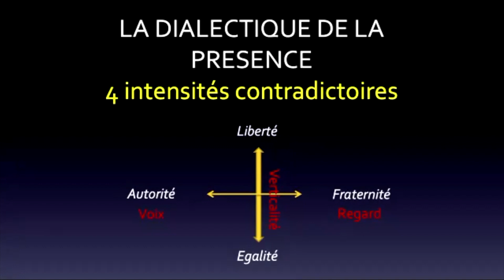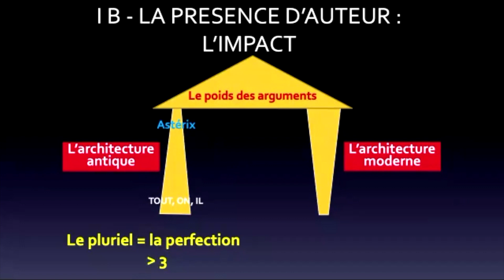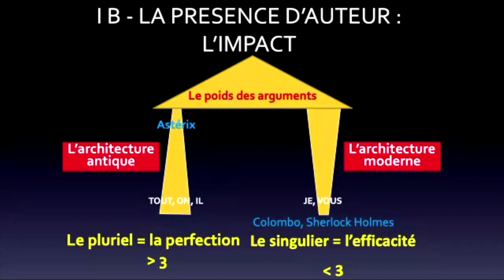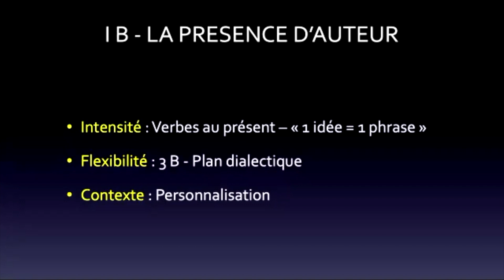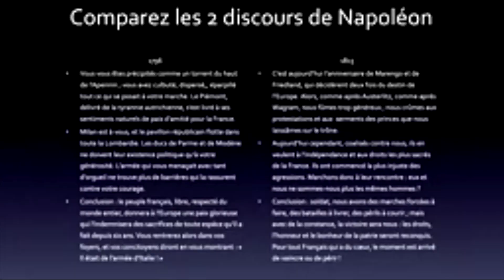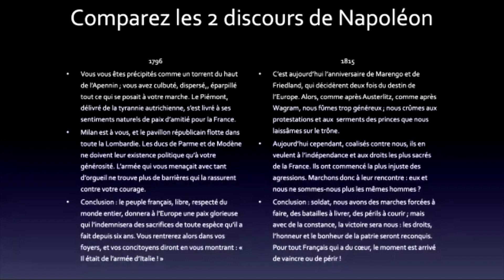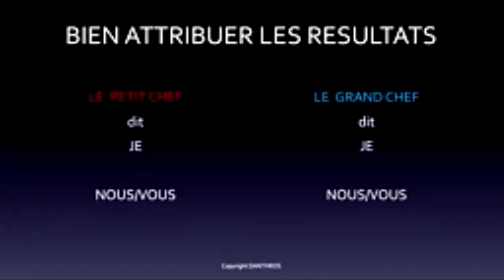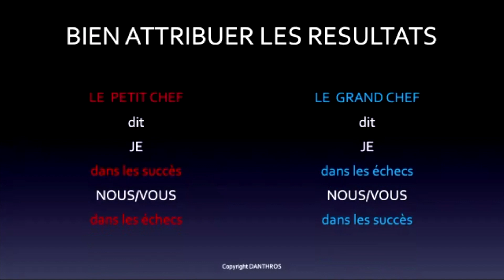1b Charisme PRESENCE AUTEUR